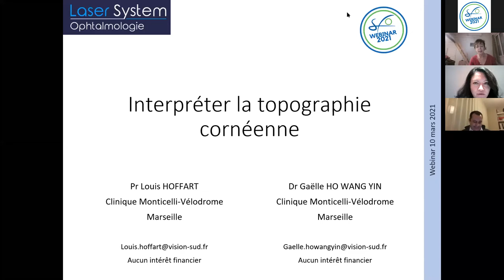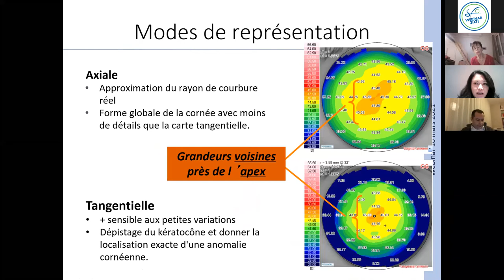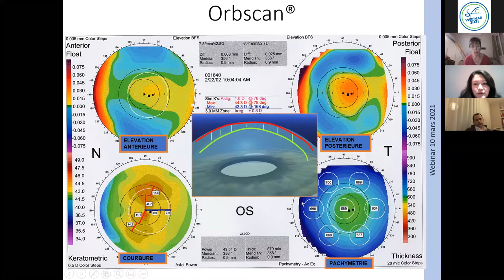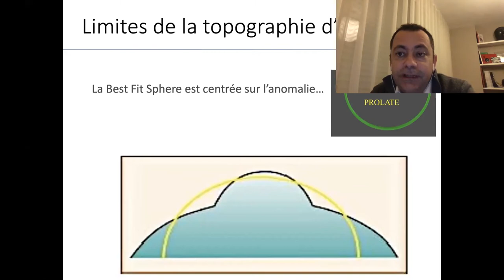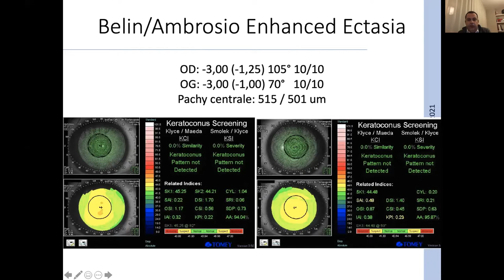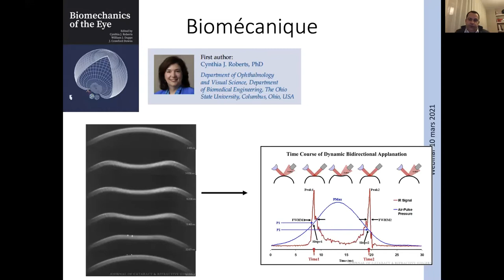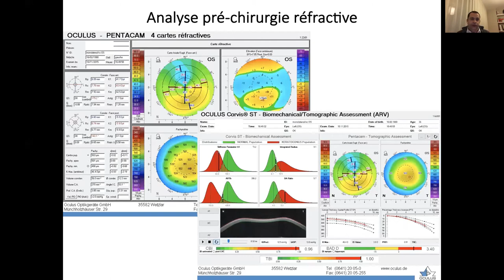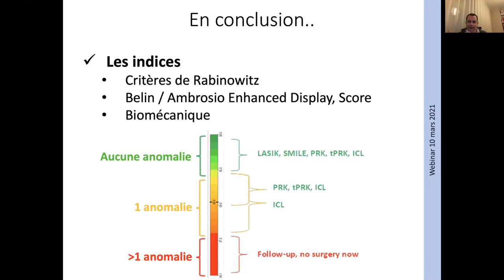Interview Opthalmologie Webinar SFO Topographie Cornéenne - Mars 2021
Découvrez les webinars réalisés par la SFO en Mars 2021 sur la thématique de l'interprétation de la topographie Cornéenne